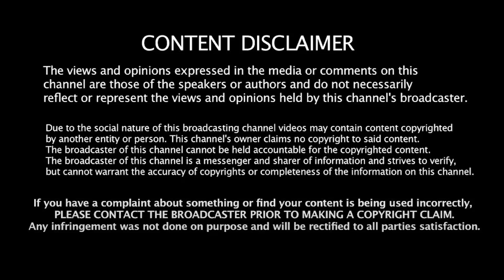Annamalaiயை அனுப்பினால் ஆட்டம் காலி! Tharasu Shyam interview | Karnataka Election 2023| Rahul Gandhi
அ.மலையை அனுப்பினால் ஆட்டம் காலி! Tharasu Shyam interview | Karanataka Election Results 2023 | Rahul Gandhi | Modi | Annamalai | Congress | BJP | Liberty Tamil